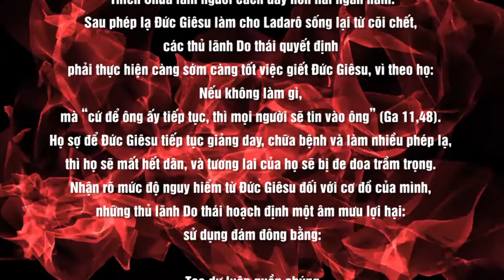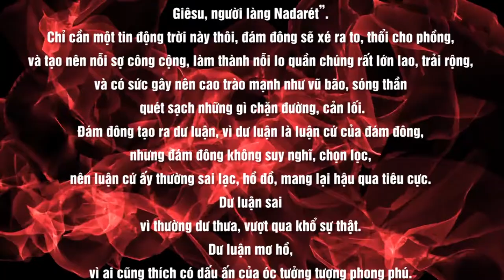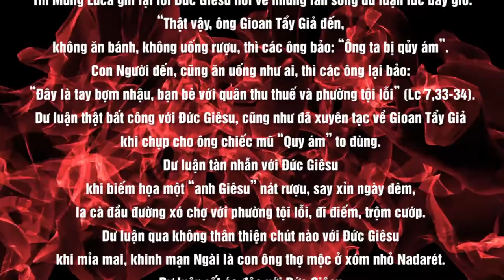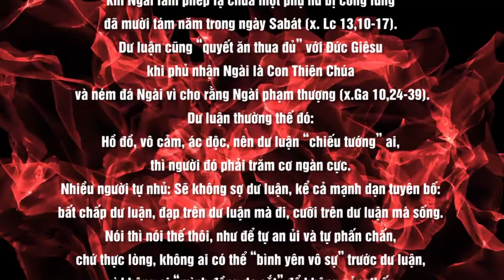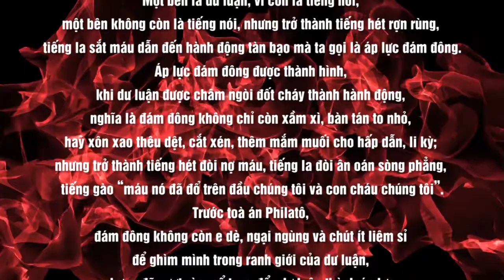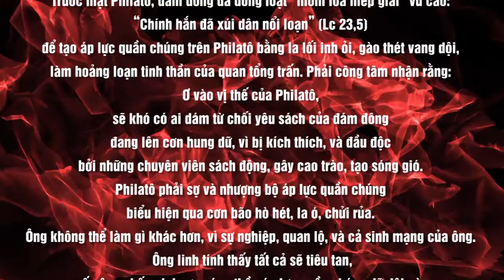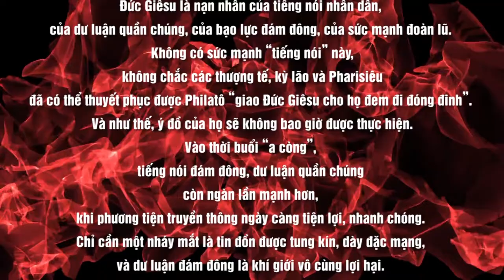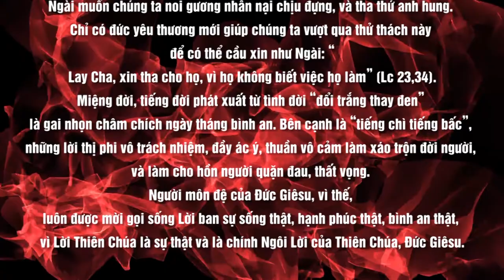ĐÁM ĐÔNG TO TIẾNG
TUẦN THÁNH
Nội dung bài : ĐÁM ĐÔNG TO TIẾNG
Người đọc : Joseph NGUYỄN
Bài hát minh hoạ trong bài : BÃO LÒNG
Sáng tác : Ns LÊ ĐỨC HÙNG
Thể hiện : Ca sĩ TUYẾT MAI LY
📚 BẢN VĂN 🔗
🎻 Song : Dvořák - Symphony No. 9 in E Minor -From the New World- - IV. Allegro con fuoco (Karajan)